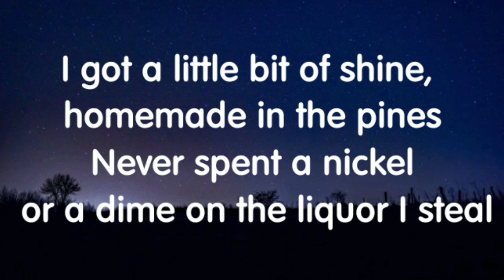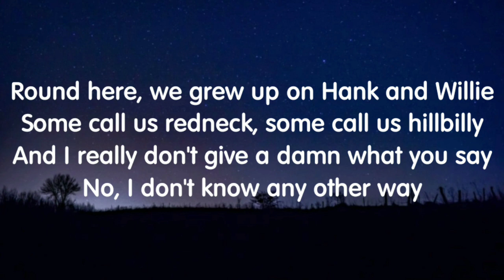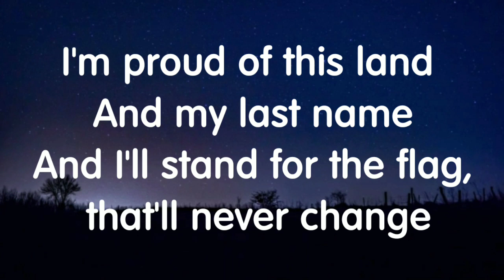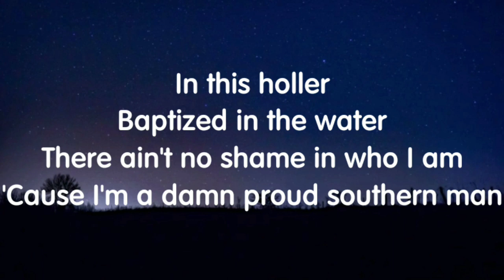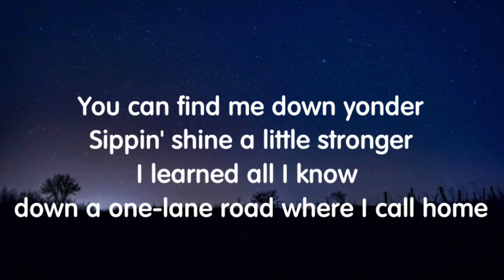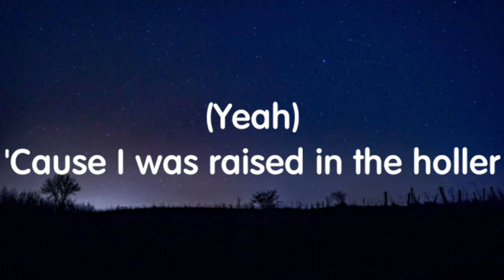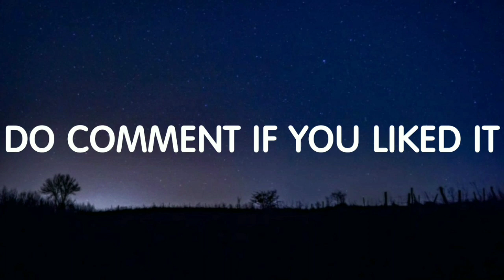Chase Matthew - Raised In The Holler (Lyrics) New Song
Credits: Chase Matthew.

Lyrics:

I got a little bit of shine, homemade in the pines
Never spent a nickel or a dime on the liquor I steal
The buckshot, downshot, [?]
Dreamin' of a crowd at a party in a big-ass field
And every bonfire and every twelve-point buck I kill
Came from hard-ass work in-between these pines
On my Granddaddy's [?]

'Cause I was raised in the holler
And baptized in the water
There ain't no shame in who I am
'Cause I'm a damn proud southern man
You can find me down yonder
Sippin' shine a little stronger
I learned all I know down a one-lane road where I call home

'Round here, we grew up on Hank and Willie
Some call us redneck, some call us hillbilly
And I really don't give a damn what you say
No, I don't know any other way

I'm proud of this land and my last name
And I'll stand for the flag, that'll never change

In this holler
Baptized in the water
I learned all I know down a one-lane road where I call home (Yeah)